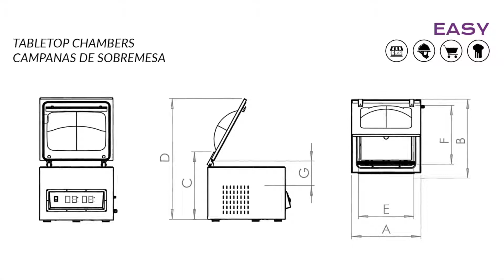DIABLO - How to add Oil? - ¿Como poner el aceite?